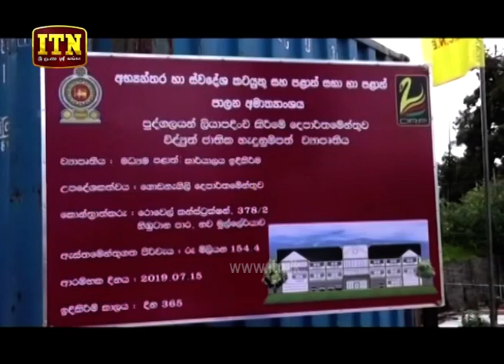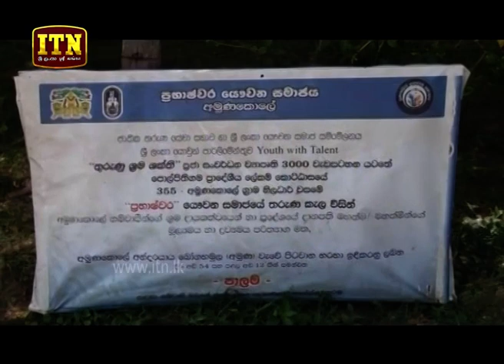ITN News 2019-07-16 | 06.30 PM